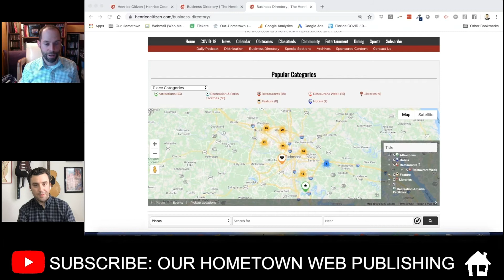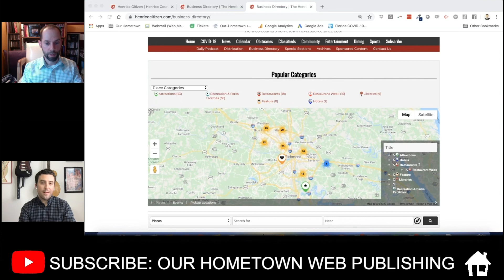OHT Publisher Interviews: Finding Grant Opportunities With Facebook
"They wanted to know that if you get the grant, how you'd turn that into something sustainable beyond the period that the grant would cover...and they wanted to see how you'd use it to benefit the community as a whole"